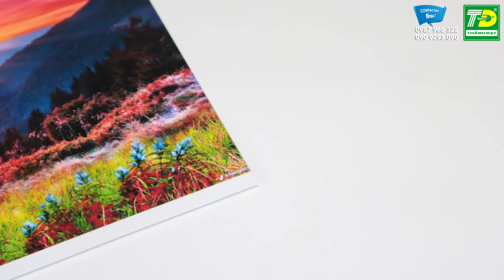🌈Mực In Pigment UV Dành Cho Máy Epson - Mực In Thành Đạt 😍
Tính Năng Mực In Pigment UV Sắc Nét - Bền Màu Theo Thời Gian

#1 - Mực dầu Pigment UV thân thiện với đầu phun máy in
Chất lượng hạt mực của Mực In Pigment UV Photo siêu mịn giúp đầu phun hoạt động hiệu quả và an toàn. Ngoài ra, mực dầu Pigment UV in được trên cả chất liệu nhựa PVC áp dụng trong in thẻ nhựa, thẻ VIP, thẻ nhân viên, thẻ Ngân hàng...

#2 - Mực dầu Pigment UV màu sắc rực rỡ, tươi sáng
Mực in Pigment UV thuộc hệ mực kháng nước gốc dầu bao gồm 6 màu: Đen, Vàng, Xanh đậm, Xanh nhạt, Đỏ đậm, Đỏ nhạt mang lại màu sắc giúp bản in màu sắc trung thực, rực rỡ, tươi sáng.

#3 - Mực dầu Pigment UV khó phai màu theo thời gian
Mực in Pigment UV được tăng cường thêm UV tạo độ bền màu chống tia cực tím, chống phai màu theo thời gian, đó là sự lựa chọn tốt nhất cho khách hàng khi in những tài liệu quan trọng hoặc những sản phẩm cần độ bền màu theo thời gian.

#4 - Mực dầu Pigment UV sử dụng phổ biến, tiện lợi
Sử dụng được cho dòng máy in phun 6 màu và 4 màu, dễ sử dụng không cần phải sấy nhiệt khi in cũng như phải dùng các phần mềm quản lý màu đặt biệt như các loại mực in tương thích khác.

#5 - Mực dầu Pigment UV tiết kiệm đến 90% chi phí in ấn
Với mỗi bộ mực (6 màu 600ml), bạn có thể in được tới 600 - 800 trang A4 Full màu (tràn lề). Nhờ vậy bạn có thể tiết kiệm tới 90% chi phí cho mỗi bản in mà chất lượng vẫn không thua công nghệ in Offset.

CÔNG TY TNHH GIẢI PHÁP IN THÀNH ĐẠT
2/13 Phạm Văn Bạch, Phường 15, Quận Tân Bình, TPHCM